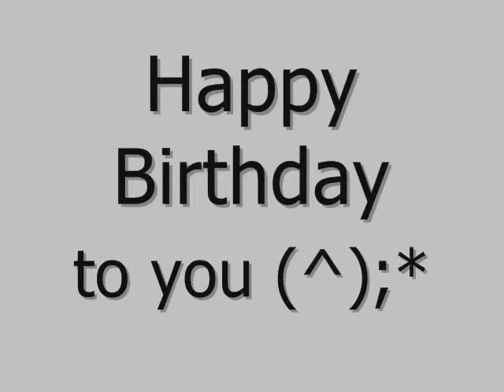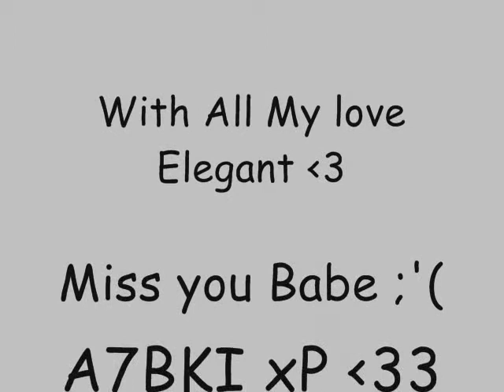Maryam Alkuwari birthday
Maryam's birthday

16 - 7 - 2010